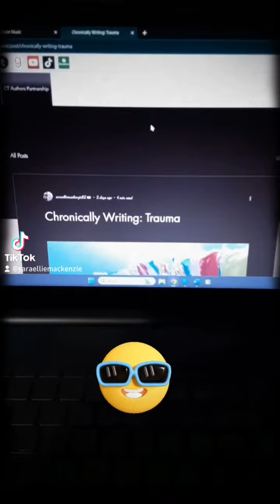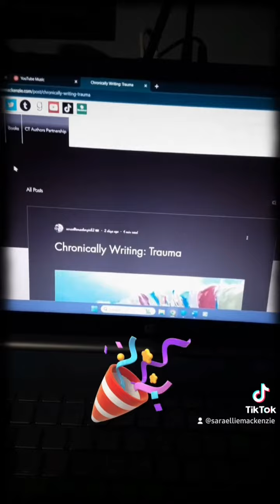Chronically Writing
Haven't made a video in a bit. Chronic illness is kicking me badly. But I'm excited about Chronically Writing in Wet Sand. Trinity-On-Main in under two weeks!